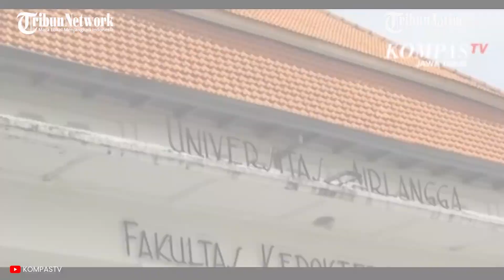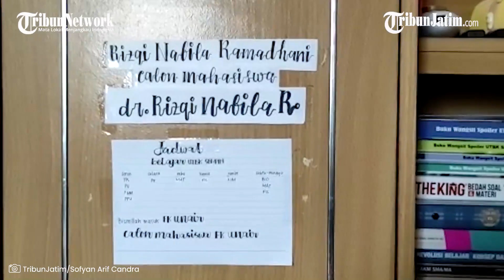Sosok Rizqi Nabila Ramadhani, Gadis 15 Tahun asal Ponorogo yang Diterima di FK Unair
TRIBUNJATIM.COM, PONOROGO - 'dr. Rizqi Nabila Ramadhani' sebuah tulisan yang menjadi motivasi gadis asal Ponorogo untuk bisa diterima di Fakultas Kedokteran Universitas Airlangga, Surabaya.

Cita-cita Rizqi Nabila Ramadhani untuk diterima di FK Unair tercapai bahkan ia menjadi calon mahasiswa termuda yang diterima melalui jalur SNMPTN di usianya yang baru 15 Tahun 8 bulan.

Rizqi bercerita ia menulis cita-citanya tersebut saat duduk di bangku kelas X SMA.

"Saya menulis apa yang saya inginkan dan pampang di meja belajar saya. Tiap down saya jadi ingat kalau saya ini punya impian dan tidak boleh menyerah disitu," kata Rizqi saat ditemui di rumahnya di Jalan Urip Sumoharjo, Kelurahan Tambakbayan, Ponorogo, Kamis (25/3/2021).

Sedari kecil ia memang bercita-cita menjadi dokter dan bisa sukses di usai muda.

"Jadi dokter ini cita-cita saya sendiri, Alhamdulillah orang tua juga sangat mensupport," lanjutnya.

Rizqi bisa masuk Fakultas Kedokteran Unair di usianya yang baru 15 tahun bukan tanpa perjuangan.

Anak pertama dari dua bersaudara ini sudah mengambil program akselerasi semenjak menempuh pendidikan di MTSN 2 Ponorogo.

Dan mengambil program Kelompok Belajar Cepat di SMAN 1 Ponorogo.

Rizqi bisa lulus dari jenjang SMP dan SMA masing-masing hanya membutuhkan waktu 2 tahun.

Hari-harinya ia habiskan untuk belajar dan mengurangi waktu bermain.

"Selain belajar di sekolah saya juga les di dua bimbel sama mendatangkan satu guru privat," jelasnya.

Dalam sehari minimal Rizqi menghabiskan 8 jam untuk belajar.

"Pelajaran favorit saya eksak, fisika kimia matematika biologi," terangnya.

Menurut Rizqi, tidak ada tips khusus yang ia lakukan untuk bisa diterima di Fakultas Kedokteran Universitas Airlangga selain belajar.

"Tipsnya bisa keterima di FK Unair ya harus sering belajar, pantang menyerah. Tidak boleh putus asa, tidak bosan buka buku untuk sering mengerjakan latihan soal," pungkasnya.